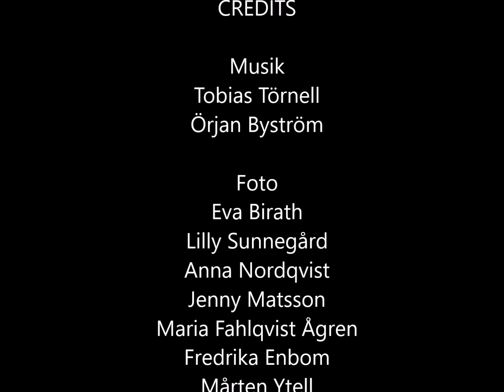Skogens Ande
Tobias Törnell och Örjan Byström